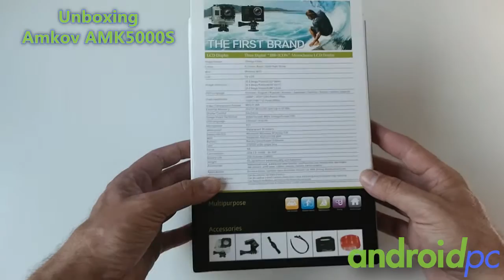Unboxing Camara deportiva AMKOV AMK5000S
Unboxing de una camara deportiva AMK5000s que incluye sensor SUNPLUS 6330M de 20MP capaz de grabar vídeo a una resolución de 1080p/30fps. Una camara compatible con los accesorios de GOPRO y que tiene conectividad wifi.